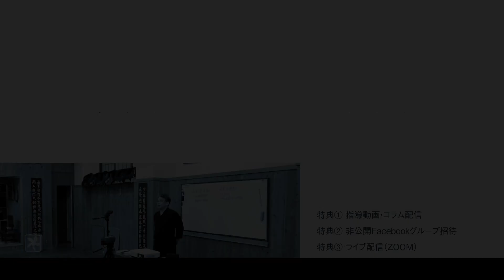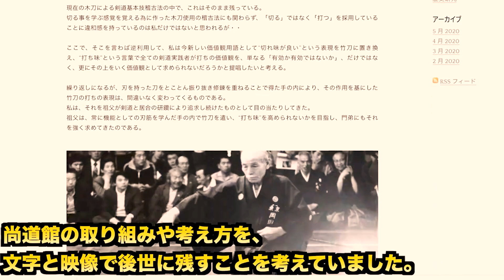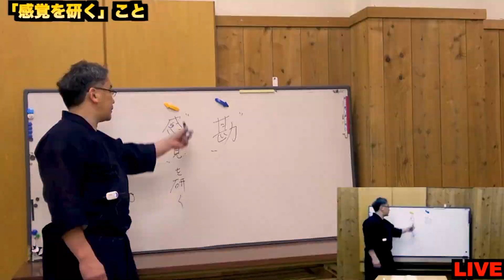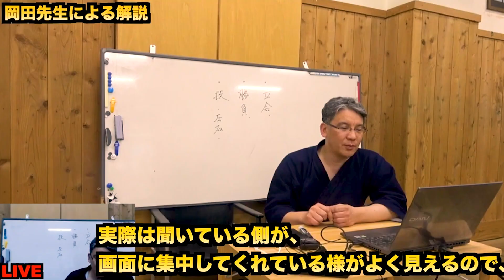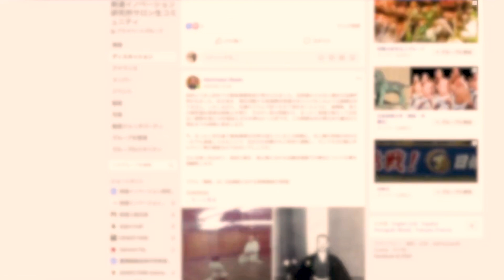特別インタビュー～1年を振り返って vol.1～主宰 岡田守正｜剣道教士八段 岡田守正｜Special Interview by Morimasa Okada 8th Dan